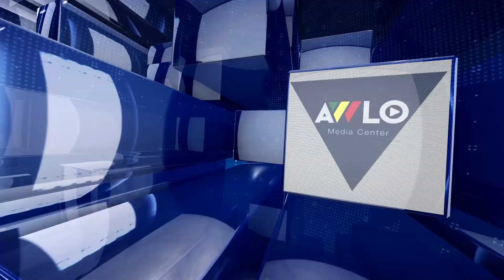አዉሎ ዜና ጥር 12 /2012 ዓም